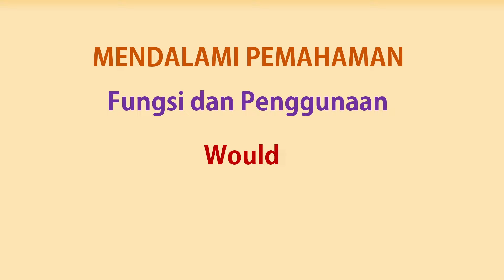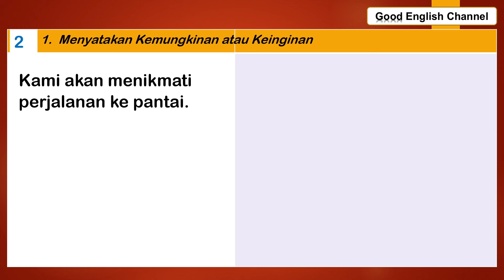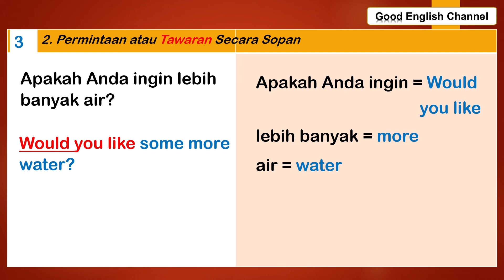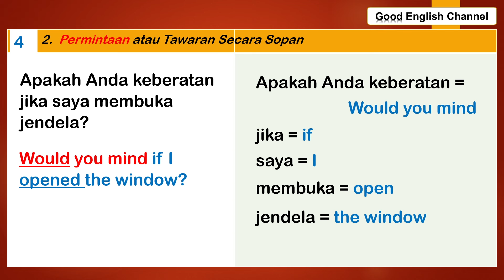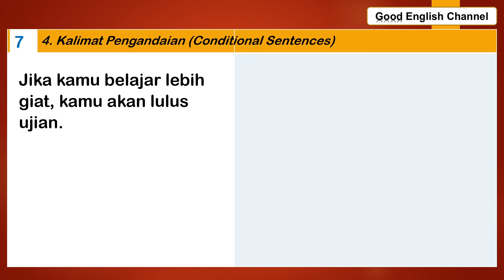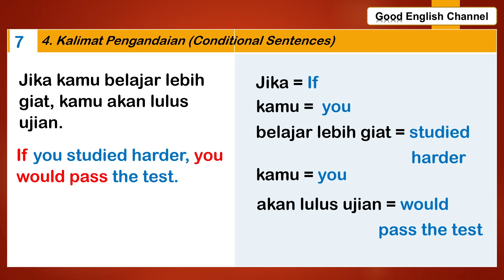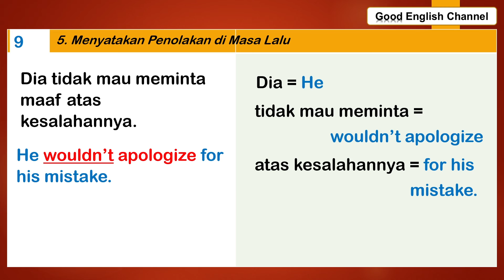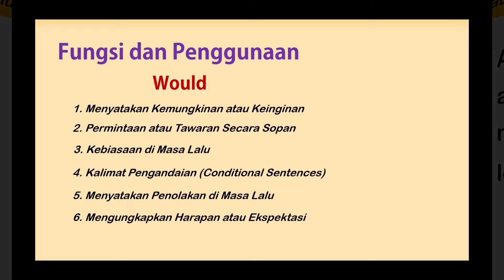PERSIAPAN SPEAKING. MAMPU DARI AWAL, MEMILIH KOSAKATA, MENYUSUSUN, SAMPAI MENJADI KALIMAT YG BENAR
Persiapan Speaking: Langkah-langkah untuk Meningkatkan Kemampuan Berbicara Bahasa Inggris

Berbicara bahasa Inggris dengan lancar adalah keterampilan yang sangat berharga di era globalisasi ini. Bagi banyak orang, kemampuan berbicara dalam bahasa Inggris dapat membuka banyak peluang, baik dalam bidang pendidikan, karir, maupun kehidupan sehari-hari. Namun, berbicara dengan percaya diri dan tanpa hambatan sering kali menjadi tantangan, terutama bagi mereka yang baru belajar atau merasa kurang percaya diri dengan kemampuan bahasa Inggris mereka. Untuk itu, persiapan yang baik sangat diperlukan agar dapat berbicara bahasa Inggris dengan lebih efektif. Berikut adalah langkah-langkah yang dapat diambil untuk mempersiapkan diri dari awal hingga mampu menyusun kalimat yang benar dan lancar.

Langkah pertama dalam persiapan speaking adalah mengenali tujuan dan konteks pembicaraan. Apakah Anda akan berbicara dalam situasi formal seperti presentasi bisnis, atau dalam situasi informal seperti percakapan sehari-hari? Mengetahui konteks ini sangat penting karena akan mempengaruhi pilihan kata dan gaya berbicara yang Anda gunakan. Selain itu, memahami siapa audiens Anda juga sangat membantu; apakah mereka orang yang sudah akrab dengan topik yang akan dibicarakan atau justru memerlukan penjelasan lebih mendetail? Memiliki pemahaman ini akan memandu Anda dalam merancang isi pembicaraan yang tepat sasaran.

Selanjutnya, memilih kosakata yang sesuai menjadi langkah penting. Mulailah dengan mengumpulkan kata-kata dan frasa yang relevan dengan topik yang akan dibicarakan. Anda bisa menggunakan sumber daya seperti kamus atau aplikasi pembelajaran bahasa untuk menemukan kata-kata yang tepat. Penting untuk memilih kosakata yang tidak hanya relevan, tetapi juga sesuai dengan level kemampuan Anda. Jangan terlalu memaksakan diri untuk menggunakan kata-kata yang sangat kompleks jika Anda belum terbiasa, karena hal ini bisa membuat Anda kesulitan saat berbicara dan kehilangan kepercayaan diri. Sebaliknya, pilihlah kata-kata yang Anda pahami dengan baik dan bisa digunakan dalam kalimat secara alami.

Setelah memilih kosakata, langkah berikutnya adalah menyusun kosakata tersebut menjadi frasa dan kalimat. Latihlah membuat kalimat sederhana terlebih dahulu sebelum beralih ke kalimat yang lebih kompleks. Fokuslah pada struktur kalimat dasar seperti subjek, predikat, dan objek. Sebagai contoh, jika Anda ingin mengatakan "Saya ingin belajar bahasa Inggris", struktur kalimatnya adalah subjek "Saya", predikat "ingin belajar", dan objek "bahasa Inggris". Setelah Anda nyaman dengan kalimat-kalimat sederhana, Anda bisa mulai menambahkan elemen-elemen lain seperti kata keterangan waktu, tempat, atau cara untuk membuat kalimat menjadi lebih lengkap dan variatif. Misalnya, "Saya ingin belajar bahasa Inggris dengan giat setiap hari di rumah."

Selain menyusun kalimat, intonasi dan pengucapan juga memegang peranan penting dalam berbicara bahasa Inggris. Anda bisa melatih intonasi dengan mendengarkan penutur asli melalui video, podcast, atau aplikasi pembelajaran bahasa. Cobalah untuk menirukan cara mereka berbicara, termasuk bagaimana mereka mengatur intonasi untuk menekankan kata-kata tertentu atau mengungkapkan emosi. Pengucapan yang jelas dan intonasi yang tepat akan membuat Anda terdengar lebih natural dan mudah dimengerti oleh orang lain.

Terakhir, praktikkan apa yang sudah Anda persiapkan dengan berbicara sesering mungkin. Temukan kesempatan untuk berbicara dalam bahasa Inggris, baik dengan teman, tutor, atau bahkan berbicara dengan diri sendiri di depan cermin. Jangan takut membuat kesalahan, karena kesalahan adalah bagian dari proses belajar. Setiap kali Anda berbicara, Anda akan semakin terbiasa dan percaya diri. Jika memungkinkan, rekamlah diri Anda saat berbicara dan dengarkan kembali rekaman tersebut untuk mengevaluasi area mana yang perlu diperbaiki. Anda juga bisa meminta feedback dari orang lain untuk mendapatkan perspektif yang berbeda.

Dengan persiapan yang matang, dari memilih kosakata hingga menyusun kalimat, serta praktik yang konsisten, kemampuan berbicara bahasa Inggris Anda akan semakin meningkat. Kunci utama adalah terus berlatih dan tidak menyerah meskipun menghadapi tantangan. Semakin sering Anda berbicara, semakin alami dan lancar Anda akan berbicara. Jadi, mulailah persiapan Anda sekarang dan lihatlah perubahan yang signifikan dalam kemampuan speaking Anda!